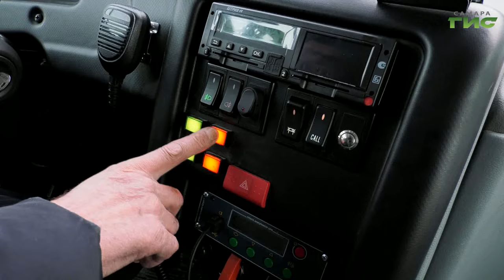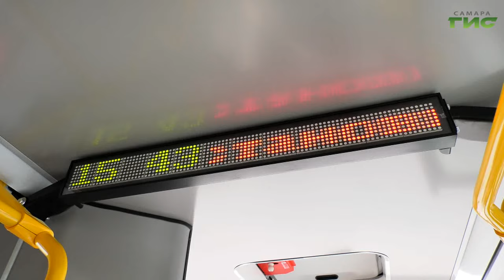В Самаре на городских маршрутах будут работать 20 новых автобусов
Безопасность, вместимость, комфорт. На площади Куйбышева городу передали новые автобусы. В торжественной церемонии приняли участие губернатор Дмитрий Азаров и глава Самары Елена Лапушкина. Всего для города в начале этого года закупили 20 машин производства Узбекистан. Чем они оснащены и на какие маршруты выйдут в рейс - расскажет Ксения Баканова.